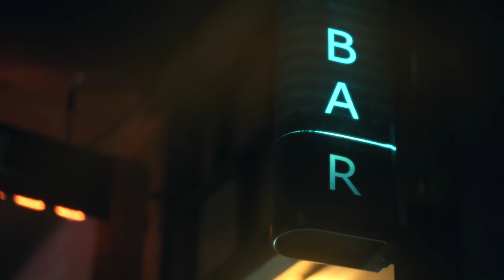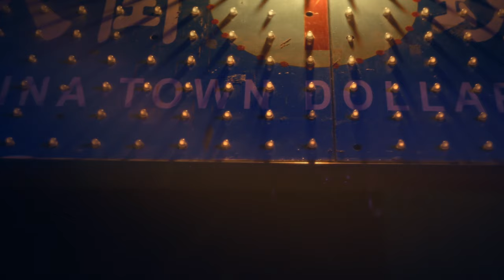Tanika Charles - Frustrated (Official Video)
"Frustrated" is the second single by Canadian Soul songstress Tanika Charles off the new album "Papillon de Nuit", out on April 8th.

Video directed by May Truong.